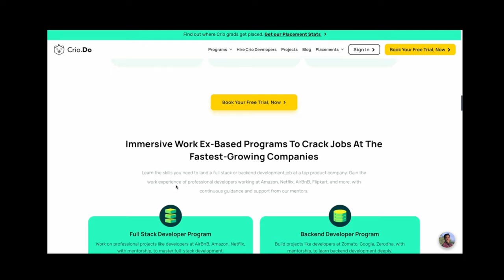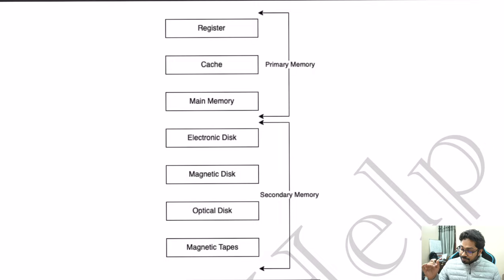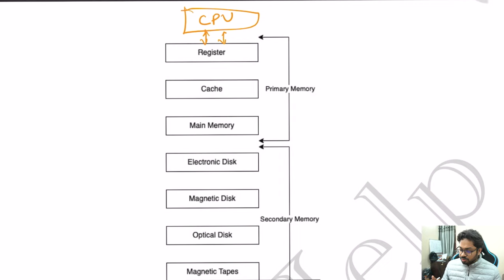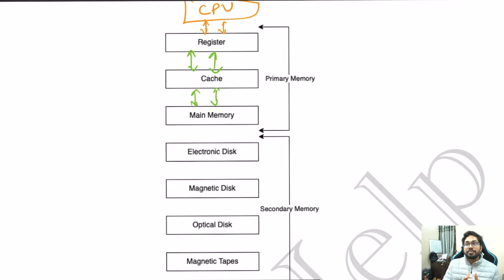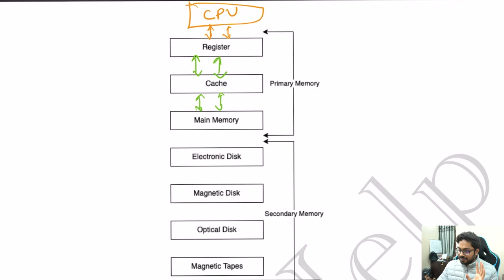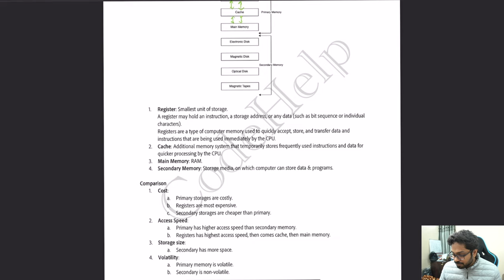Lecture 8: Comparison between different STORAGES used in Computer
This video provides an engaging glimpse of different storages in Computer.

TimeStamp:
00:00 - Introduction
00:31 - Promotion
01:28 - Primary memory
05:47 - Secondary memory
07:15 - Comparison of all Storages